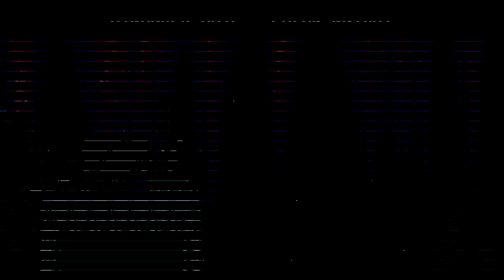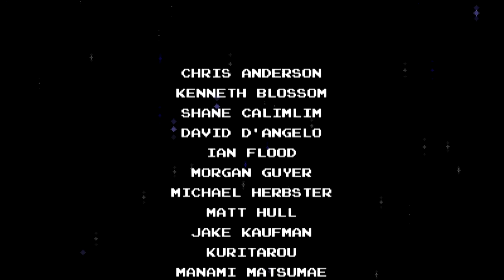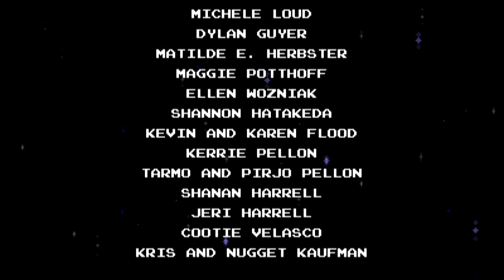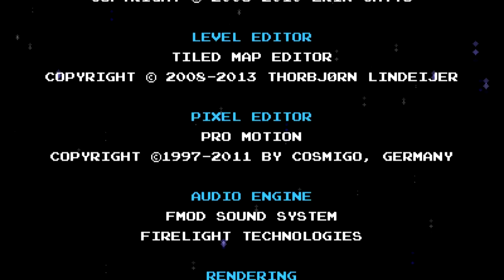Let's Play Shovel Knight [13] Finale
Here we are, the last stage of the game, and even though I sound annoyed and like I'm losin' it, I'm actually laughing at myself for the stupid screw ups.  I had a lot of fun recording not only this part, but the entire game, I'm happy I finally got around to finishing it.  I'm hoping you all enjoyed watching Shovel Knight, and look forward to my next game in the future.